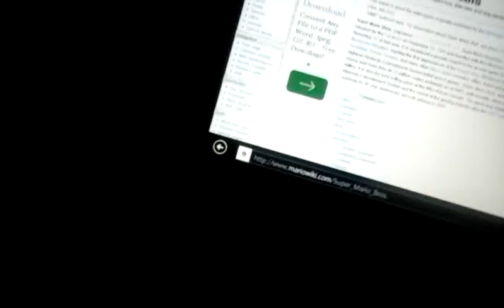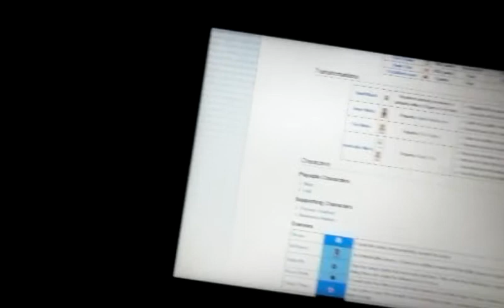Super Mario Bros storyline part 3